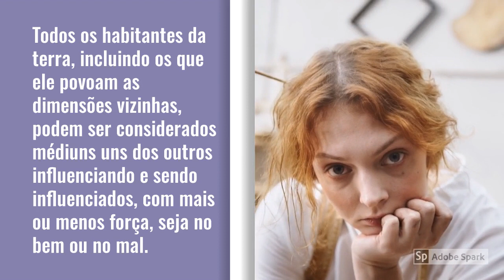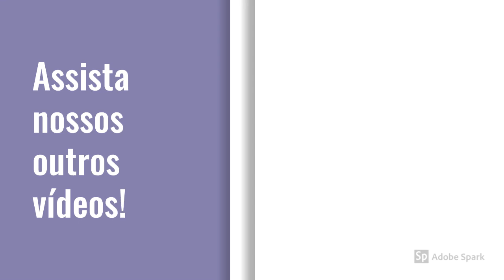Obsessão Espiritual e Pensamentos Repetitivos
Nesse vídeo iremos falar sobre uma das principais portas de entrada para a obsessão espiritual e sobre os pensamentos repetitivos. O pensamento negativo é uma das principais portas de entrada para a obsessão espiritual. Pensamentos negativos atraem forças negativas, esta é a lei da atração em que ninguém pode fugir. Eis a importância de sempre estarmos procurando  pensar em coisas boas, evitando a obsessão espiritual e a manutenção de pensamentos fixos ou repetitivos.

Adquira o livro Não Nos Deixeis Cair Em Tentação: